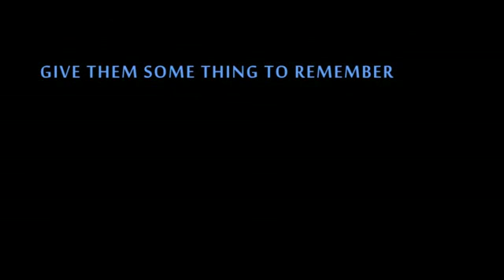Super Hero Glasses by Sumit Chhajer